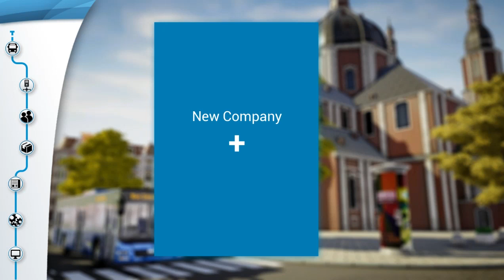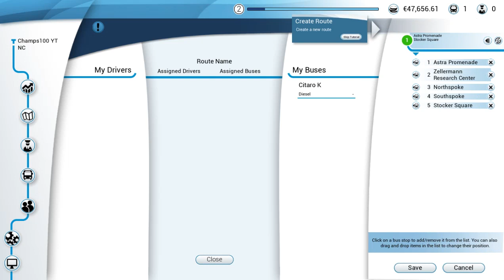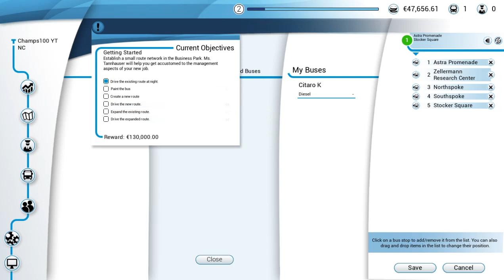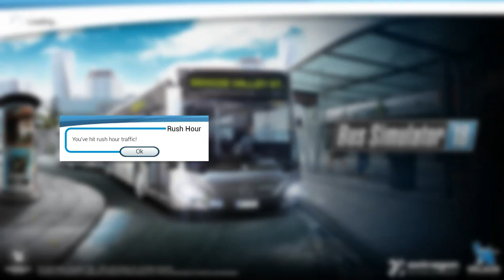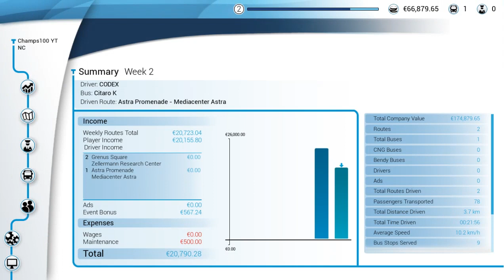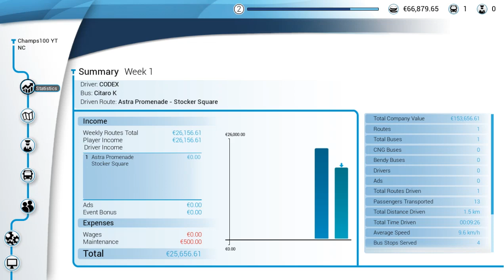[{(Bus Simulator 18 | #1)}] Start